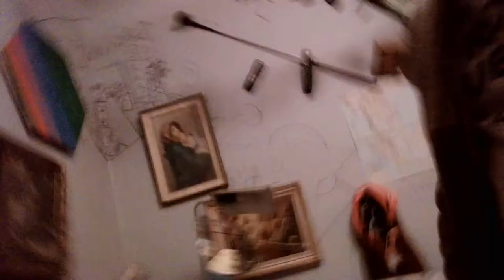where everything is, thinking stuff out